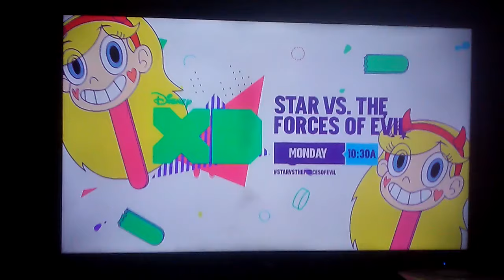Star Vs The Forces Of Evil-Season 2 Promo Reach For A Star